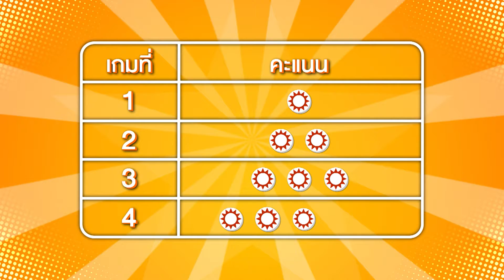GAME ROOM เกมรูม | EP.8 |10 เม.ย. 65 [1/4]